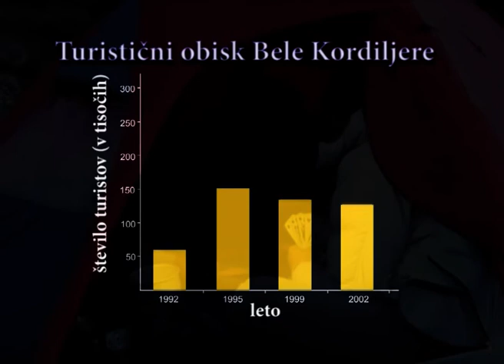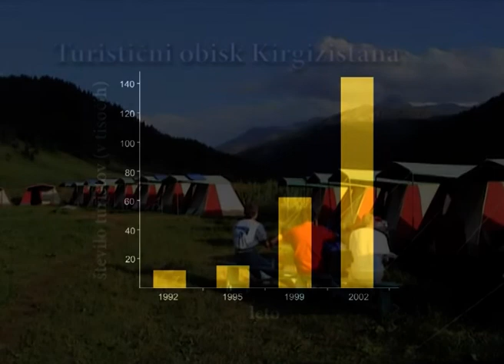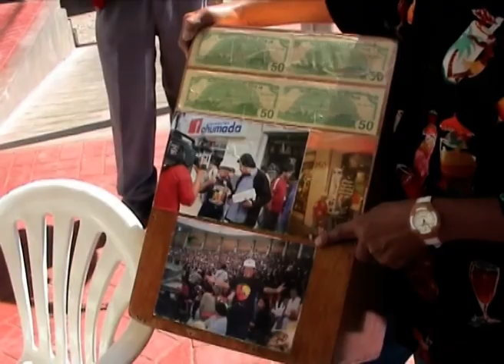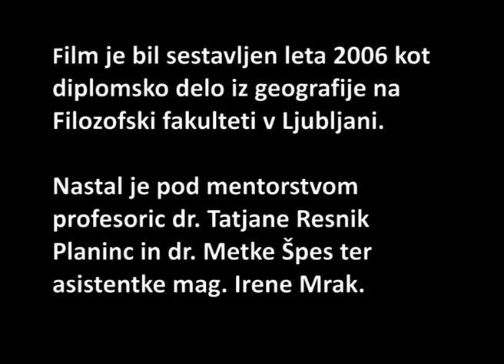Šolski film Gorski turizem in varstvo gorskega okolja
Film govori o odnosu med dvema, v zadnjem času vedno bolj aktualnima geografskima pojavoma, gorskem turizmu in varstvu gorskega okolja. Za prikaz le-teh sta primerjani dve gorski območji, in sicer Bela Kordiljera v Andih in Osrednje nebeško gorovje v Kirgiziji.